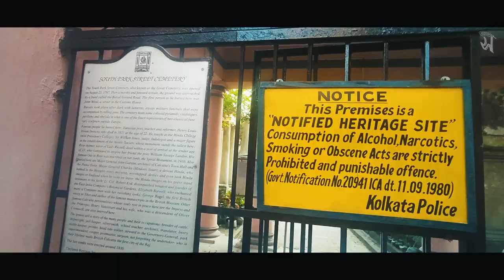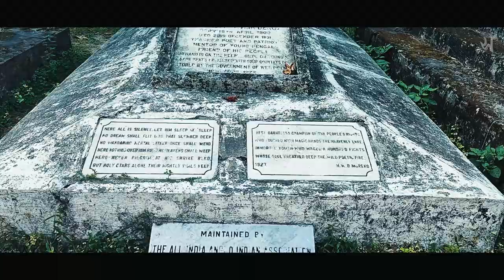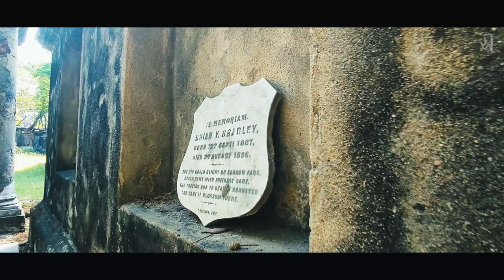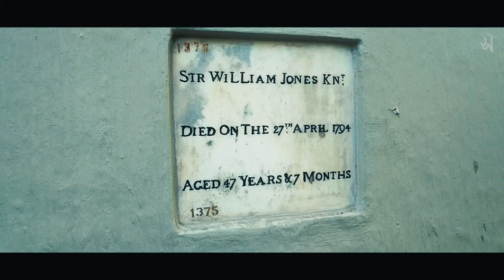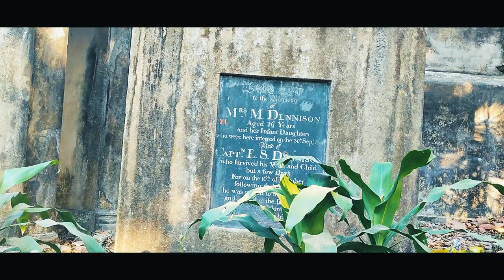South Park Street Cemetery || Haunted Place In Kolkata || Beautiful Oldest Graveyard || One Day Tour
South_Park_Street_Cemetery is located on Mother Teresa Sarani, Kolkata, India. The road used to be called Park_Street, and prior to that Burial Ground Road.
The Park Street Cemetery was one of the earliest non-church cemeteries in the world, and probably the largest Christian cemetery outside Europe and America in the 19th century. Opened in 1767 on what was previously a marshy area, the cemetery was in use until about 1830 and is now a heritage site, protected by the Archaeological Survey of India (ASI).
Well known business family wanted to turn the cemetery into an arts centre. The demolition work had begun in 1984 and the Calcutta High Court intervened and issued an order stopping further construction work. Nevertheless, substantial damage had already been done by then and many graves were lost.
This grave contains only the following epitaph, possibly indicating that the person wished to remain anonymous: "A virtuous mother (died 1825). The oldest grave in this graveyard is of Mrs.S.Pearson.(1768)

Tollywood's Bengali film, Gorosthaney Sabdhan (literal translation: Beware in the cemetery) was shot here. The film was based on the novel of the same name by Satyajit Ray.

Notable Tombs:
Rose Aylmer (died 1800)
Elizabeth Barwell (died 1779)
George Bogle (1746–1781), diplomat
Lieutenant-General Sir John Clavering (c.1722-1777), army officer
Augustus Cleveland (d. 1784), colonial administrator
Captain Edward Cooke, (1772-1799), Royal Navy officer
Henry Louis Vivian Derozio (1809–1831), teacher and poet
Sir Elijah Impey (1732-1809), judge
Sir William Jones (1746–1794), Indologist, founder of the Asiatic Society
Colonel Robert Kyd (1746–1793), botanist
Lieut. Col. Colin Mackenzie (1754–1821), Surveyor General of India
Sir John Hadley D'Oyly, 6th Baronet (1754–1818), politician
Major-General Charles Stuart (1758–1828), army officer and Indophile popularly known as "Hindoo Stuart"
Walter Landor Dickens, son of English novelist Charles Dickens. He was buried initially in Bhowanipore war cemetery and the tombstone was later moved here in 1987
The memorials are almost all architecturally imposing and replete with classical details and sculptures. Among the interesting professions mentioned in the epitaphs are: breeder of cattle, jail-keeper, silversmith, schoolteacher, architect, translator, livery, printer, head tide-waiter, park superintendent, cooper, postmaster and surgeon.
Grave 363 and the oldest This grave contains only the following epitaph, possibly indicating that the person wished to remain anonymous: "A virtuous mother (died 1825)". The oldest grave in this graveyard is of Mrs.S.Pearson.(1768)

Features
The tombs are a mix of Gothic and the rich flavour of the Indo-Saracenic style. Among the Indo-Saracenic tombs is a unique and composite brick structure built in the ‘panchyatana’ manner, with a central dome flanked by miniature replicas of Orissan ‘rekha deul’ on four sides. Coupled with this peculiarity, the black basalt carvings on the frontal façade indicate a distinct respect for the Hindu faith.
Few notorious people along with some so called modern and educated persons making this place more like a park. They are doing many wrong thing over here. People are trying to steal the historical valuable things from here.

Visiting time: Everyday 10am–5pm